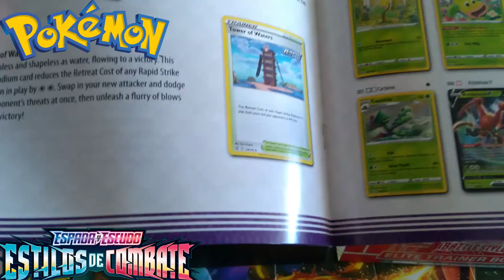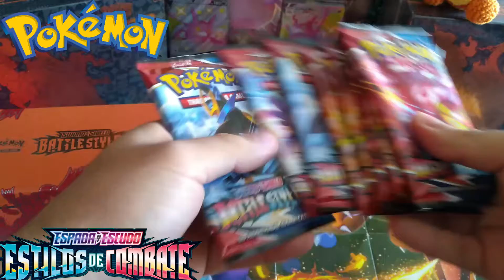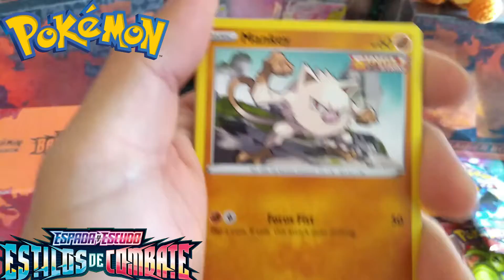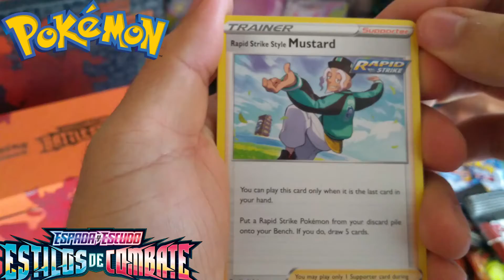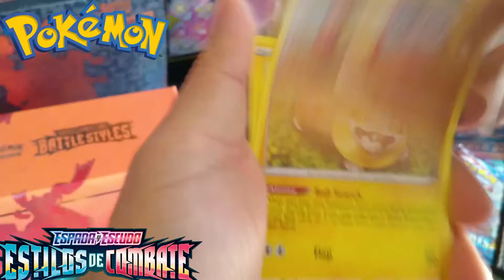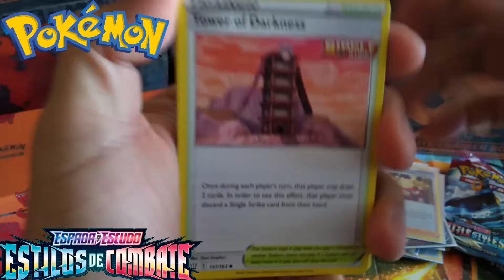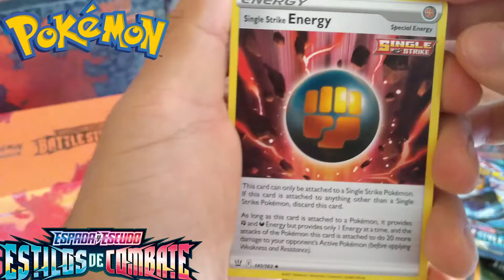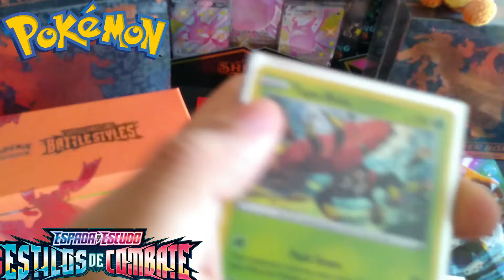APERTURA CARTAS POKEMON / ELITE TRAINER BOX - BATTLE STYLES + REGALO DE CODIGOS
BIENVENIDOS A LA APERTURA DE  LA ELITE TRAINER BOX DE LA  NUEVA COLECCION ESTILOS DE COMBATE / BATTLE STYLES QUE SALIO EL DIA 19 DE MARZO DE 2021

RAGALAMOS CODIGOS PARA EL POKEMON TCG ONLINE

EN UNOS DIAS MAS TRAEREMOS MAS APERTURAS PENDIENTES .

AGREGAME EN EL JUEGO TCG ONLINE ID : PELUSAJB

AGREGAME AL DISCORD PARA PREGUNTAR LO QUE QUIERAS Y PARA
PROXIMOS SORTEOS